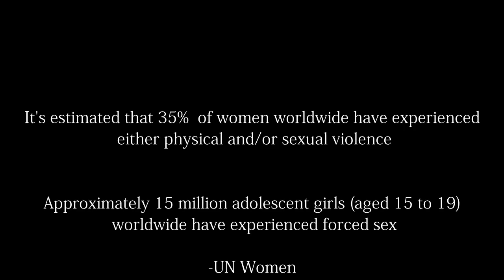Medusa the Real Story: Abused Murder Victim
Medusa who was once beautiful and a priestess was raped, horribly disfigured and finally murdered while she was pregnant from her rape incident.  A reflection on times that history still occurs every day.

Let us not forget what happened to her. Also, her snakes were victims too.

Also sorry about the makeup..

Special thanks to Christian Skye for his lovely intro and theme.